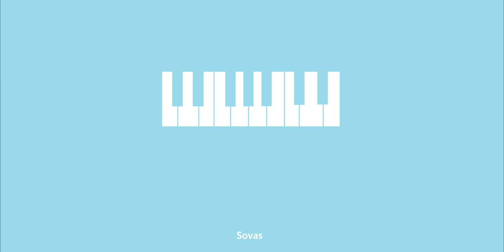피아노 활용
85BPM

00:00 Verse 1
00:46 Chorus
01:10 Verse 2
01:54 Chorus
02:17 Outro